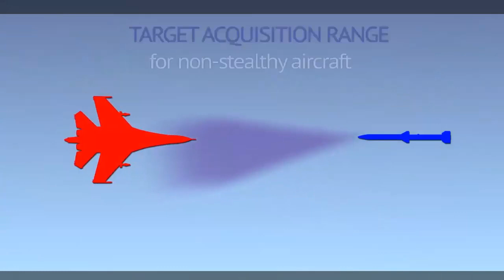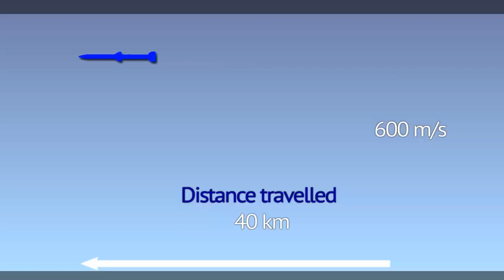Wow great, Russia will equip its combat aircraft with R-77-1 missiles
The Russian Ministry of Defense has ordered the latest R-77-1 medium-range air-to-air missile for a total of 65 billion rubles (about US $ 870 million). Thanks to this long-term order, the obsolete R-27 missile with a semi-active radar guidance system had to be completely replaced. The R-77 has active radar guidance and a range of up to 110 km.